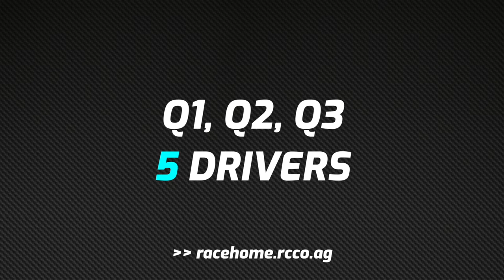RaceHome – the Race Format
At RaceHome there are six exciting sprint races at each event, including the Super Final – a shoot out man against man over one lap.